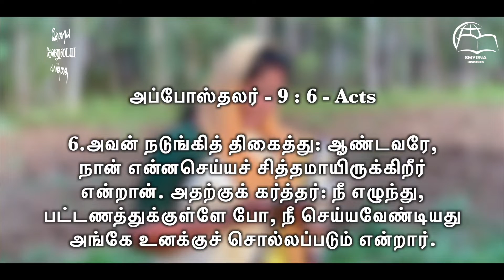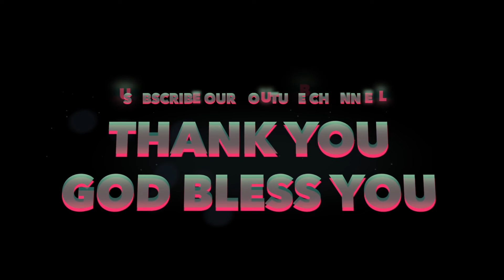இன்றைய தேவனுடைய வார்த்தை || Today's Word of God || Sis.R.Beula || Smyrna Ministries || 15th Oct 2022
Watch Our Today's Word of God || இன்றைய தேவனுடைய வார்த்தை || Sister R.Beula Rajan || Smyrna Ministries || 15th October 2022